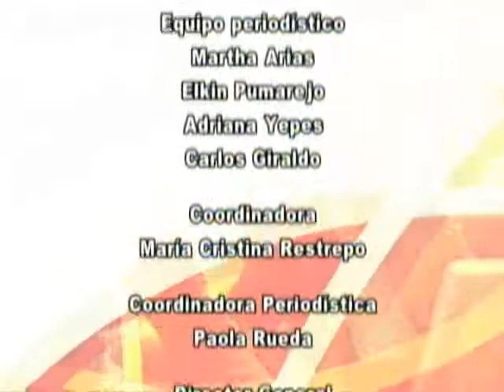¿El mercadeo es para las grandes, medianas o pequeñas empresas?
Empresas que nos Unen. Canal Une.